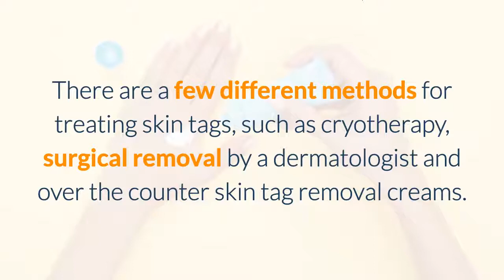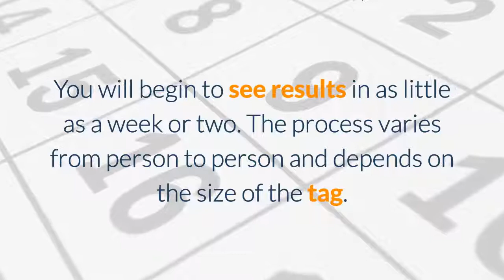Does Tying String Around Skin Tag Remove | No Scarring Skin Tag Removal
Does Tying String Around Skin Tag Remove - The safe skin tag removal method with no pain and scarring.  100% natural and gentle on skin since 2001. Remove skin tags in sensitive areas, under arm pits, on face and neck, stomach, back, groin area, legs and feet without worry.

There are a couple of various techniques for treating skin tags, such as cryotherapy, surgical elimination by a skin specialist and also over-the-counter skin tag elimination creams. There are likewise lots of natural remedy such as duct tape or tying the skin tag utilizing floss. Most of these approaches are not suggested. A natural skin tag item is the most safe alternative for resolving skin tags with no discomfort or scarring.

How Do I Remove Skin Tags Safely?
Signs: A natural, topical skin tag product consisting of thoroughly chosen homeopathic active ingredients. The formula rapidly soaks up straight into the skin tags and also functions to gently flake them away.

Just how Do I Use It?
Instructions: Use straight to the tags utilizing either a cotton swab or your finger. As a result of its focused, yet mild compose, only a few declines per application are needed. The product begins to work immediately as well as is mild and also efficient. Full guidelines are given.

Can I Utilize It On Eyelids?
The formula might be made use of on eyelids as long as the tag is not as well near the eye and you could use the formula without getting it in your eye. Typically within 5mm from the eye.

How much time Does It Require To Work?
You will certainly begin to see cause just a week or more. The procedure varies from person to person and depends on the dimension of the tag. Some tags could persist and take a bit longer to respond. Do not pick or submit the tags, merely enable the formula to do the job. The tags might change in color, dimension and/or appearance as well as start to flake away.